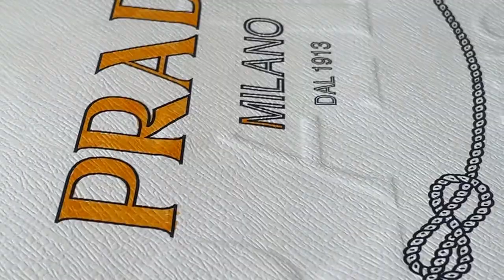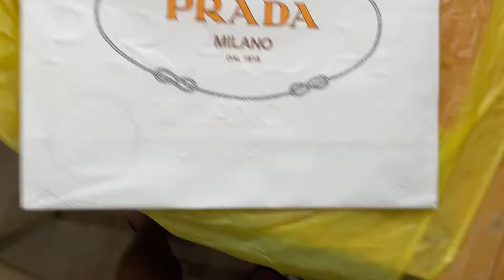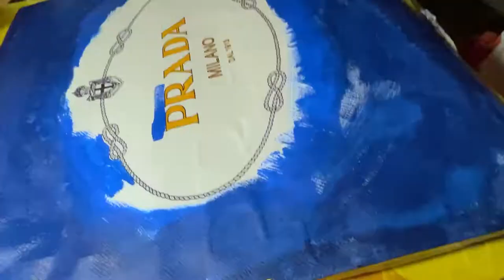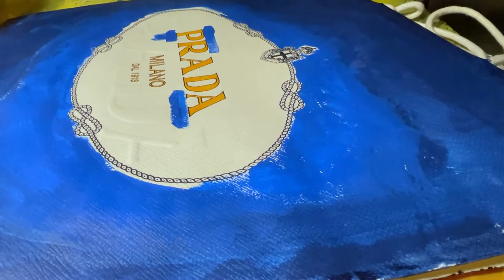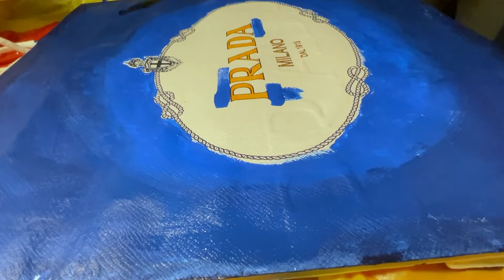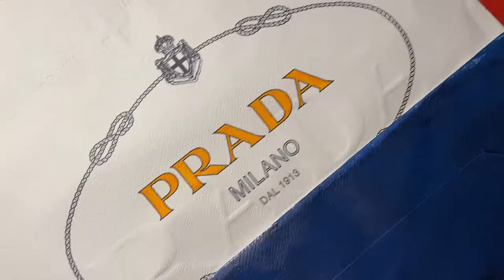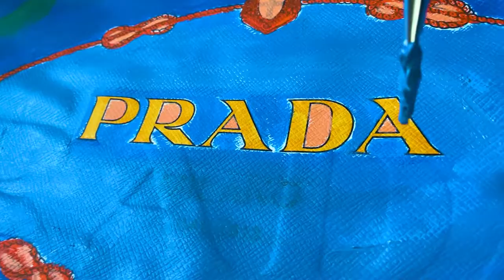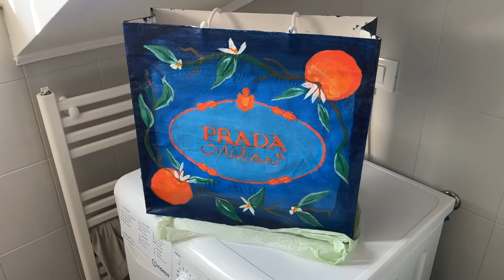Painting a Prada Bag: Orange Blossom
I think being able to have something that can bring you joy on your own is so important. I haven’t really painted since before the pandemic. I was in my drawing and painting capstone in my bachelor's and I never got to finish my work for my first exhibition because of Covid. During summer I had time to paint again, as I am in a completely new stage in my life. I'm continuing to work on my bags and soft good design.

My name is Zachary Steele Edwards and I am an Industrial Designer in Milano, Italia. My dream is to become a design director of a studio, but until then join me on my journey of traveling, designing, and learning Italian.